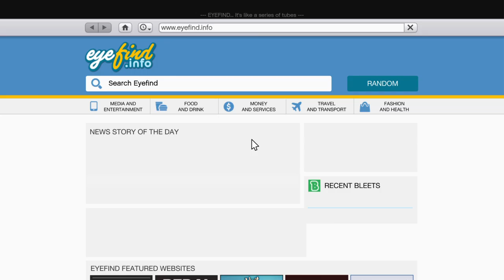GTAV - Stock Investment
Playing the story mode, you can really get paid in the stocks if you pay attention to what Lester says, just before hanging up, at the start of each assasination.